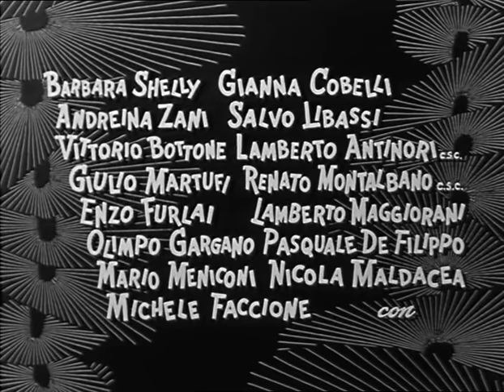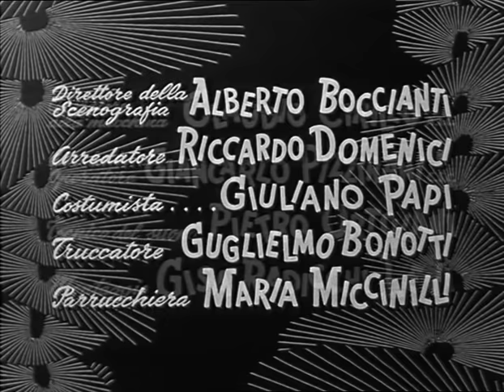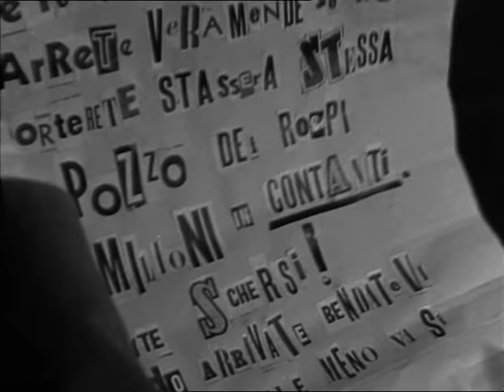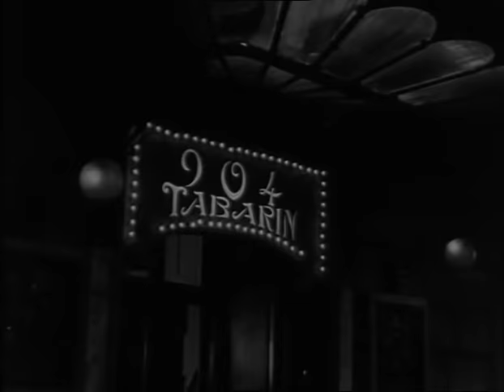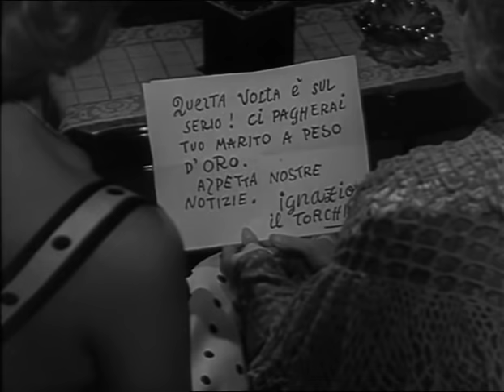TOTO' PEPPINO E I FUORILEGGE (Film Completo)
Film Completo del 1956. Regia di Camillo Mastrocinque.